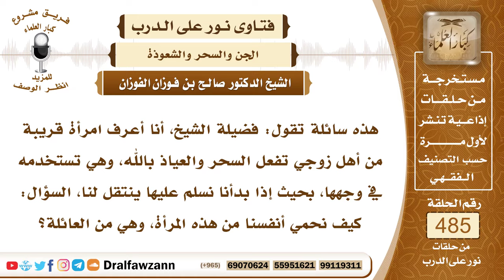7069- كيف نحمي أنفسنا من ساحرة ينتقل سحرها بالسلام عليها ؟ - الشيخ صالح الفوزان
"7069- هذه سائلة تقول: فضيلة الشيخ، أنا أعرف امرأة قريبة من أهل زوجي تفعل السحر والعياذ بالله، وهي تستخدمه في وجهها، بحيث إذا بدأنا نسلم عليها ينتقل لنا، السؤال: كيف نحمي أنفسنا من هذه المرأة، وهي من العائلة؟
الجواب: هذه لا يجوز أن تترك، يبلغ عنها السلطة لأخذها، وإجراء اللازم معها؛ لأن الساحر إذا ثبت أنه ساحر، فإنه يقتل، فلا يترك يفسد في المجتمع، وأما السلام عليها إذا علم أن هذا يعدي، فلا يسلم عليها من باب الحمية، ومن باب التوقي من باب الوقاية، لكن ما يكفي هذا، لا بد من إذا كان هناك سلطة تقيم الحدود، فلا بد من إبلاغها، إبلاغ السلطة لتنظر في أمرها
السيرة الذاتية:
للاشتراك في قناة الشيخ صالح الفوزان

14_ الشيخ محمد أمين الشنقيطي
يتيوب

15_سماحة المفتي عبد العزيز آل الشيخ
 يوتيوب

رئيس الفريق
لمشروع كبار العلماء